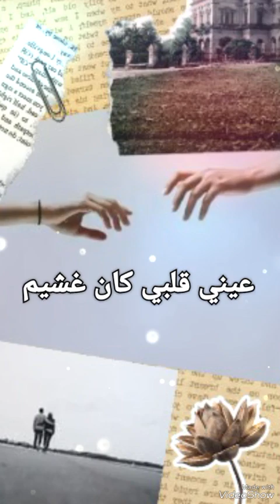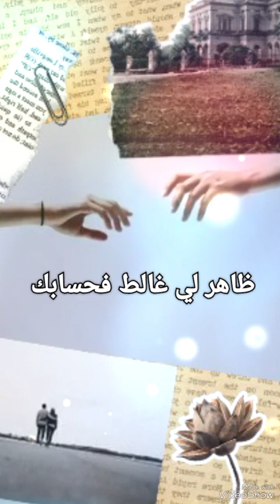أغنية حتى فات الفوت للفنانة ماجدة عبد الوهاب